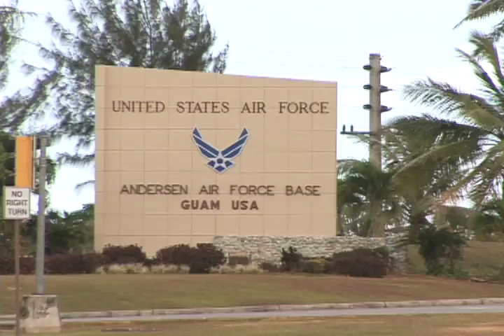JGPO ROUND desktop